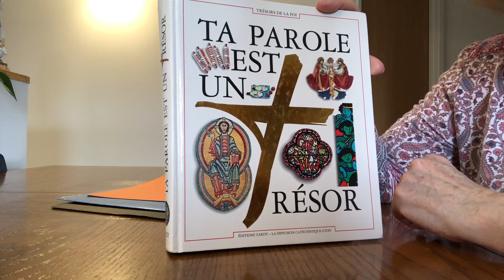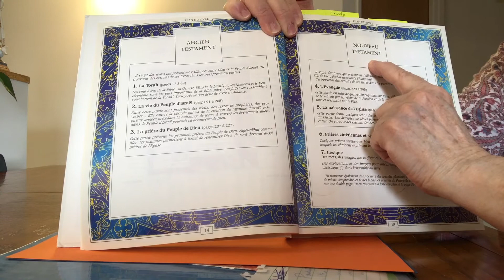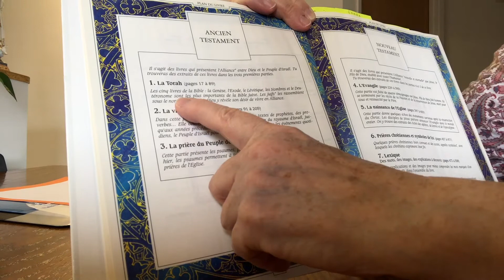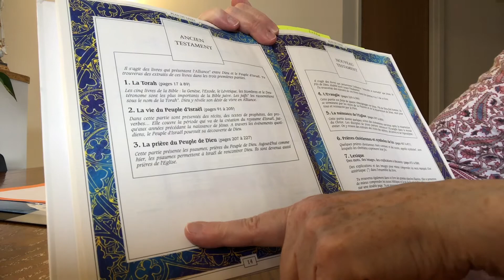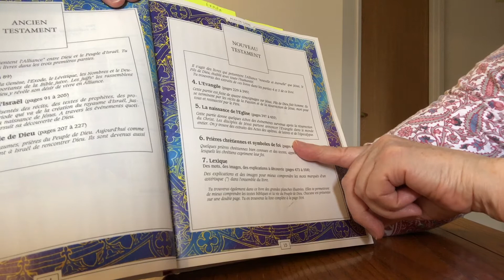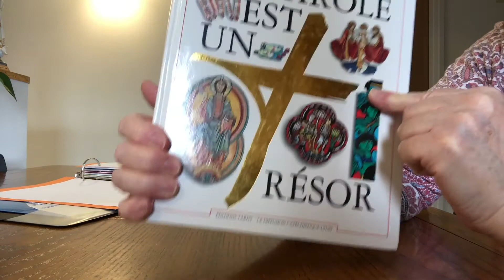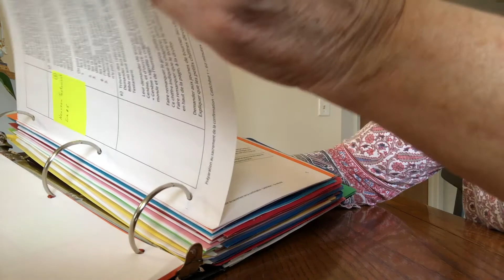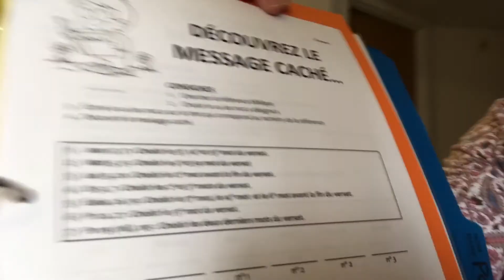La Confirmation première rencontre